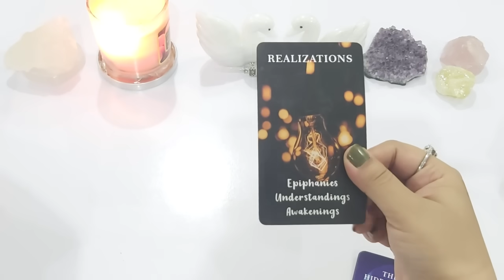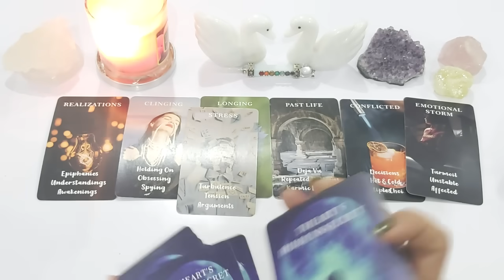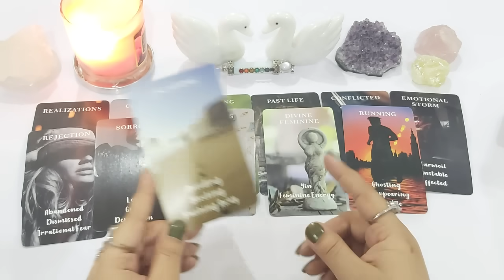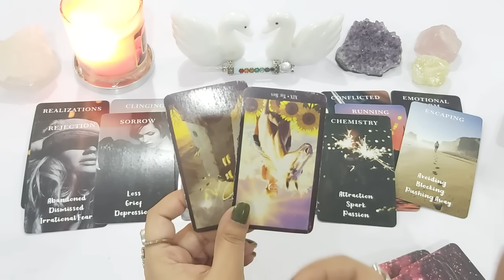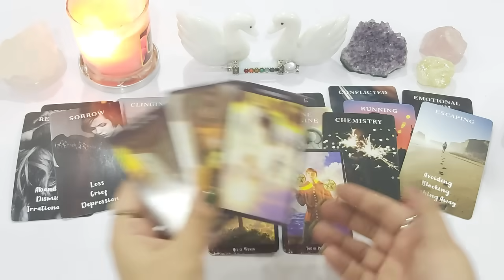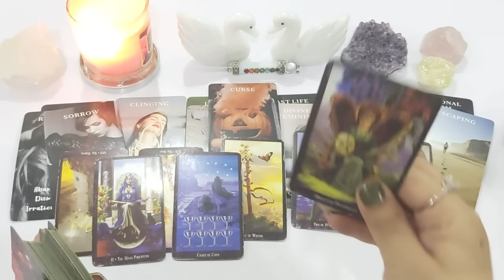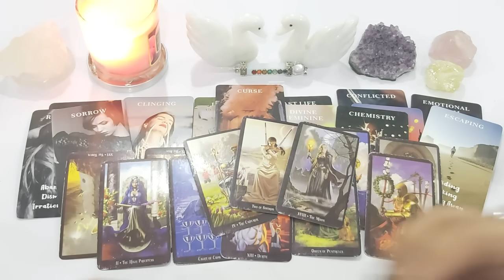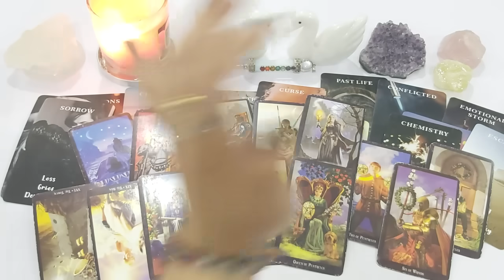TRUTH REVEAL▪︎SOMEONE WILL CONFESS THEIR TRUE FEELINGS YOU'LL BE SURPRISED 😍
💸 1 YEAR FORECAST 20 MINT VIDEO = [ 150 USD]
💸 5 YEAR FORECAST 25 MINT VIDEO = [ 250 USD]
💸 30 minutes reading with All detail = [
350 USD]

TOOBA 🕊